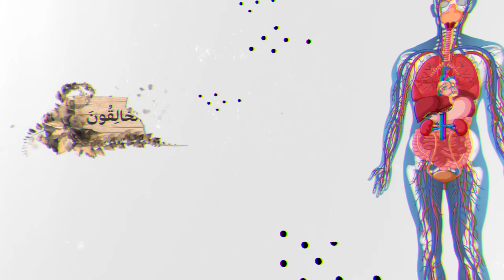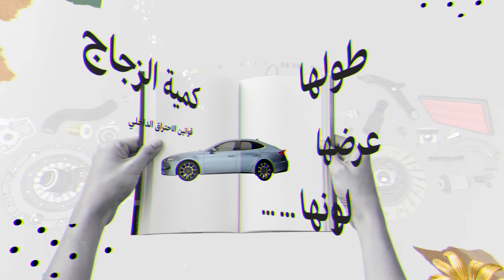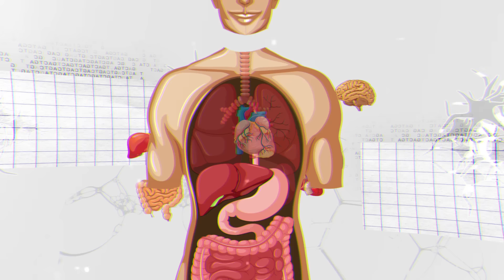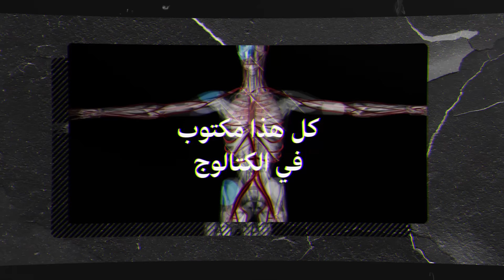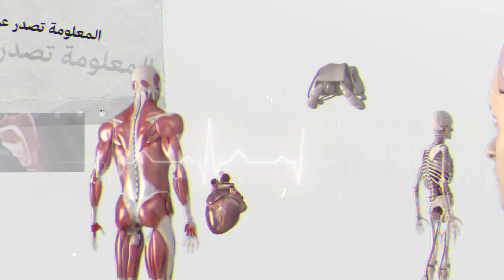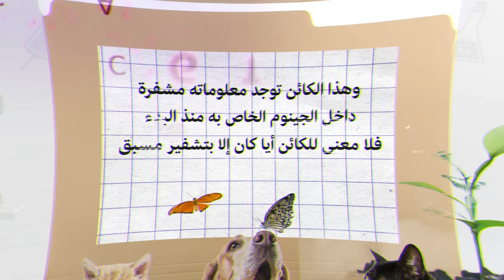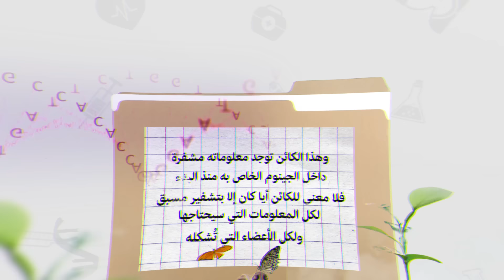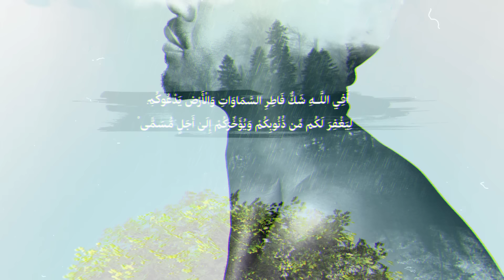The strongest scientific evidence I know of the existence of Allah I Think With Me (1)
This is the strongest scientific evidence I know of the existence of Allah, Glorified and Sublime be He!

هذا أقوى دليل علمي أعرفه على وجود الله عز وجل
كتاب "بصائر" أودعت فيه 18 عامًا في نقد الإلحاد والأفكار الهدامة.
حساباتي أنشر عليها مقاطع قصيرة:
كتاب: "الإسلام والإلحاد وجهًا لوجه" بفضل الله مترجم ل30 لغة على هذا الرابط
كتاب شفاء لما في الصدور... أهديه لكل ملحد وصاحب شبهات، على هذا الرابط
كتبي الإنجليزية في نقد الإلحاد:
1- كشف الإلحاد الروحي: العلاج بالطاقة وقانون الجذب واليوجا وشحن الشاكرا وتوأم الشعلة وغيرها من إلحاد السحرة الجدد، الذين أدخلوا الشياطين في أجساد البشر باسم الطاقة الحيوية والشفاء الذاتي.

2- نقد الهندوسية: والتفرغ تماما عشر سنوات لملف الهندوسية، فالمكتبة العالمية شحيحة جدًا في هذا الجانب على خطورته وعلى تلبس كثير من المسلمين بممارسات الهندوس كاليوجا والتأمل، وعلى كثرة الهندوس ورجاء هدايتهم.

3- نقد البوذية: والتفرغ لها خاصةً وأنها صارت فلسفة حياة في كثير من بلاد العالم، وهي إلحاد صرف وموطن السحرة الأول.

4- منكرو السنة: أخطر المذاهب اليوم على الإسلام وأضل الناس عن دين رب العالمين، وإنكار السنة وإسقاط هيبتها هو باب الدهيماء التي ستسبق الدجال بلا ريب.

5- الإلحاد: أسرع الكفريات، ونقد الإلحاد وتفكيكه باب خير عظيم.
كتاب صندوق داروين الأسود من أقوى الكتب في تحليل نظرية التطور لعالم الكيمياء الحيوية | مايكل بيهي، على هذا الرابط
كتابي عن الهندوسية بفضل الله مترجم لأكثر من عشر لغات.
الكتاب مناسب للإهداء للجاليات الهندوسية.
رقم واتس لأصحاب الشبهات والملحدين: 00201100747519